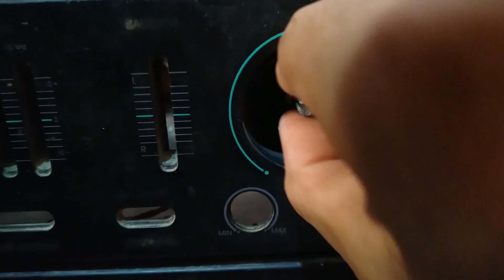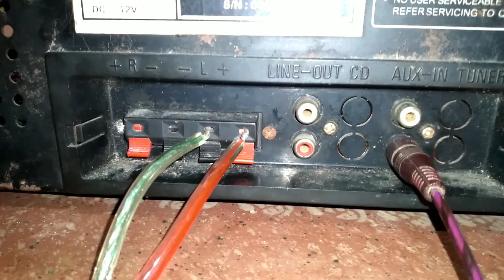cara pasang power dengan trafo engkel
ana sharaz

biasakan nonton sampai habis dan jangan skip iklan nya ok ...

nah kali ini saya akan memberikan video cara merakit power amplifier dengan trafo non ct atau tanpa keterangan

terimakasih banyak yang sudah suport channel ini, buat yang belum gabung langsung join aja klik tombol SUBSCREBE ...